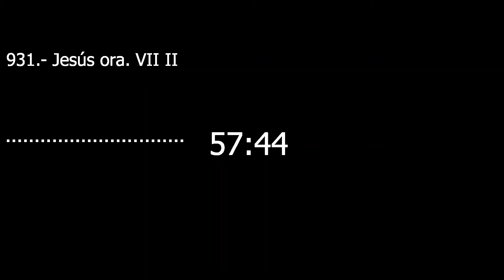Catecismo 2605. Jesús ora VII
Jesús ora VII

2605 Cuando llega la hora de cumplir el plan amoroso del Padre, Jesús deja entrever la profundidad insondable de su plegaria filial, no solo antes de entregarse libremente (“Padre... no mi voluntad, sino la tuya”: Lc 22, 42), sino hasta en sus últimas palabras en la Cruz, donde orar y entregarse son una sola cosa: “Padre, perdónales, porque no saben lo que hacen” (Lc 23, 34); “Yo te aseguro: hoy estarás conmigo en el Paraíso” (Lc 24,43); “Mujer, ahí tienes a tu Hijo [...]. Ahí tienes a tu madre” (Jn 19, 26-27); “Tengo sed” (Jn 19, 28); “¡Dios mío, Dios mío! ¿Por qué me has abandonado?” (Mc 15, 34; cf Sal 22, 2); “Todo está cumplido” (Jn 19, 30); “Padre, en tus manos pongo mi espíritu” (Lc 23, 46), hasta ese “fuerte grito” cuando expira entregando el espíritu (cf Mc 15, 37; Jn 19, 30).